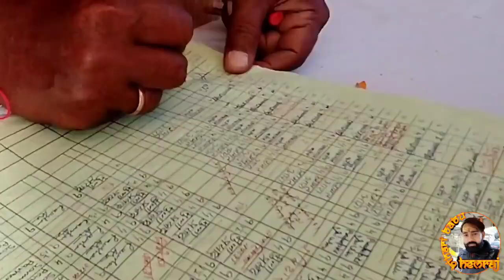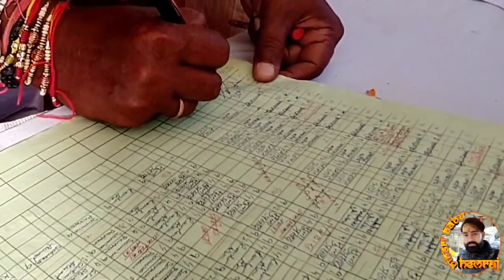सरकारी शिक्षक के विदाई पर लडकिया फूट फूट कर रोने लगी _ मत जाइए सर_ कमलेश विकल जी भी रोने लगे